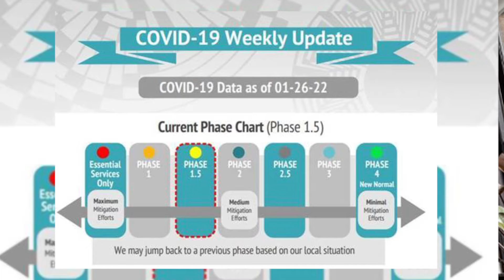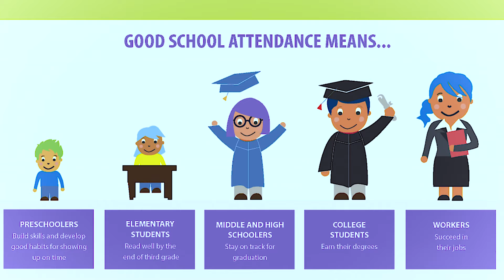Superintendent Message 1/28/22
Transcript

Ske:g Tas! My name is Dr. Vicky Corlett, and I’m the Interim Acting Superintendent of Salt River Schools.

Thank you for joining me today, and thank you for taking time out of your busy day to learn more about our schools.

Salt River Schools students will continue with virtual learning until the Community transitions to Phase 2 of its Return to Work Plan.

This means that our students will NOT return to school on February 1 as originally planned, and we appreciate your patience and understanding.

At this time, I don’t know when the Community will announce a return to Phase 2, but I promise to keep you informed as I receive more details from our Community leaders.

You can review the Community’s Return to Work Plan on our website.

I want to recognize our teachers, support staff, students, and families for doing a great job with virtual learning. Teachers and staff have been sending me photos of students completing classwork and I’m so proud to see our students working so hard.

Please continue to attend class every day and communicate with your teacher or school leaders if you need help with technology, school work, or student or family resources. We are here to help!

I would also like to remind families and Community members to wear a face mask when interacting with Salt River Schools staff, including whenever you pick up or drop off materials, and any drive-up situations where you remain in your vehicle.

If you need a mask, let us know and one will be provided.

World Read Aloud Day is next Wednesday, Feb. 2.

The award-winning book is a generous gift from our NYCP Literacy for All program. And we’re excited to have the author, Carole Lindstrom, who is Ojibwe, give SRES students a special message and answer student questions!

Students of all ages are encouraged to celebrate literacy every day. If you’re interested in boosting the ranks of your home library, get in touch with the NYCP Literacy for All program—they have books for all levels of readers and even books that are about our schools and Community!

Join Higher Education staff, as well as featured guest speakers the first Friday of every month to learn important information about all kinds of college-related topics, including applications, funding, scholarships, counseling, and more!

The next First Friday Chat is February 4 from 10-11 a.m. via Microsoft Teams. It will feature an in-depth conversation on the FAFSA.

More details about how to participate and watch past chat recordings by visiting our Higher Education website.

A reminder that the Salt River Schools Step Up Tutoring program is ready to assist students with homework, test prep, projects, and more!

Virtual tutoring sessions are available Monday-Thursday from 3-6 p.m. via MS Teams.

This opportunity is free and open to all SRPMIC students in grades K-12 and college. Registration is required. Learn more on our website!

Don’t forget that you can get free breakfast and lunch meals for any SRPMIC youth ages 18 and under.

While our students are learning virtually, Salt River Schools provides drive-up meal distribution weekdays from 10-11:30 a.m. by the ECEC cafeteria.

If you can’t make it to pick up your meals, we have meal delivery available for families living within the Community. Give our transportation department a call to learn more.

As always, I want to encourage students, staff, and families to remain vigilant about COVID-19.

Use proven prevention methods to ensure the safety of those around you: Washing your hands, sanitizing high-touch surfaces, wearing face masks, respecting social distancing, and getting vaccinated against COVID-19 and the flu can help keep you, your families, our schools, and the Community healthy.

Please continue to notify your child’s school if your child tests positive for COVID-19. This helps our schools and the Community track cases and make the most informed decisions regarding in person or virtual programming.

Thank you for your time and support of Salt River Schools. We appreciate and value our stakeholders—our staff, students, families, and the Community we serve. Be well and remember: Together, let’s reach for the stars!